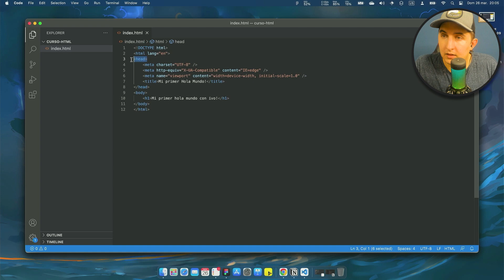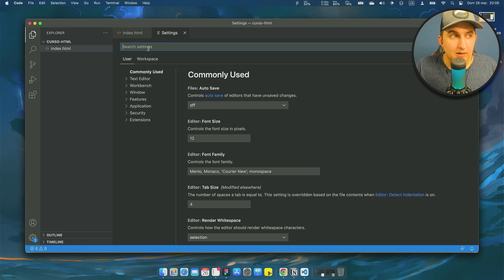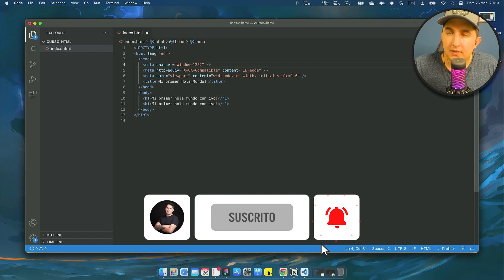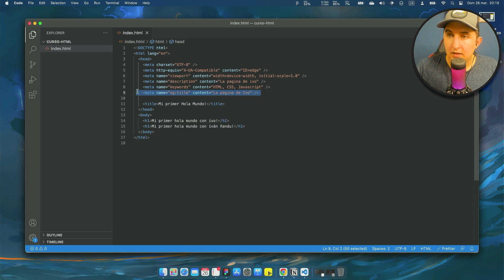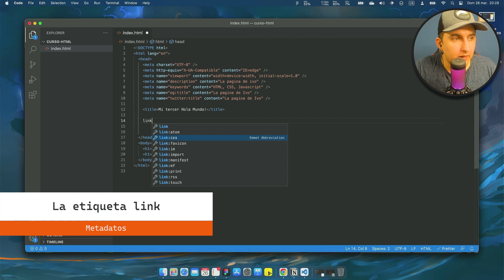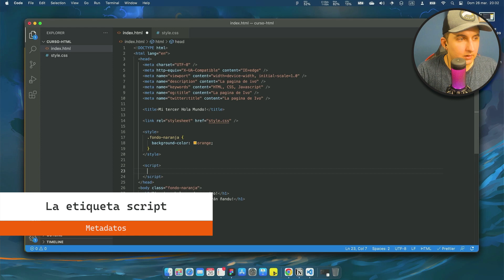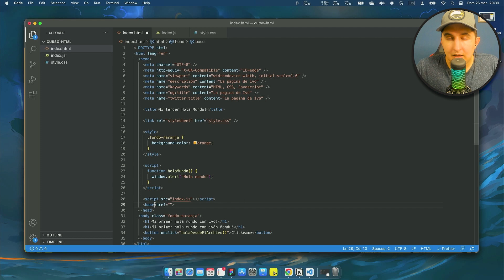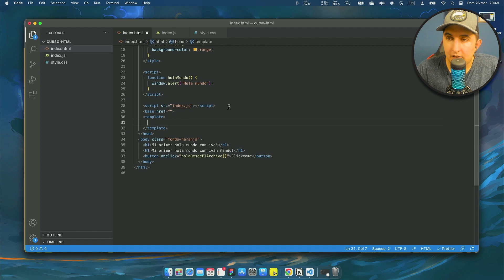Metadatos (meta html) - Curso HTML desde cero 2023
En este video vamos a aprender todo sobre las etiquetas que van dentro de la etiqueta head, podriamos decir la configuracion de la cabecera (meta html). En html las etiquetas meta nos sirven como por ejemplo para mejorar el SEO.

00:00 - Intro
00:15 - ¿Como instalar prettier?
00:45 - ¿Como configurar prettier?
02:39 - La etiqueta meta
07:03 - La etiqueta title
07:25 - La etiqueta link
08:03 - La etiqueta style
08:45 - La etiqueta script
10:12 - La etiqueta base
11:06 - La etiqueta template